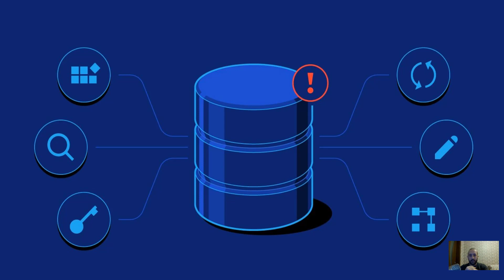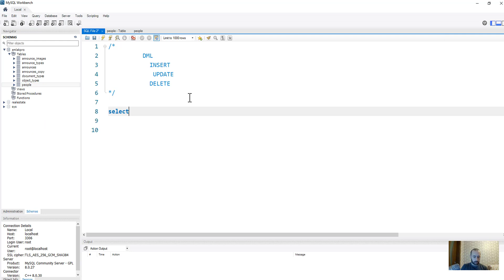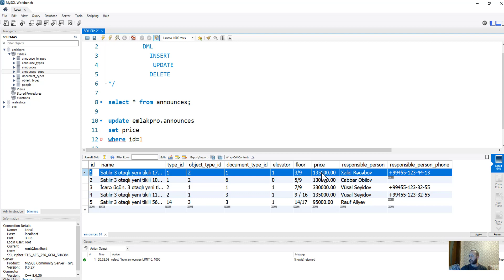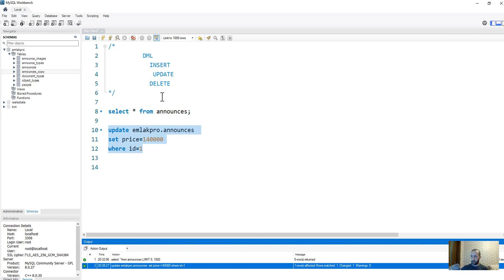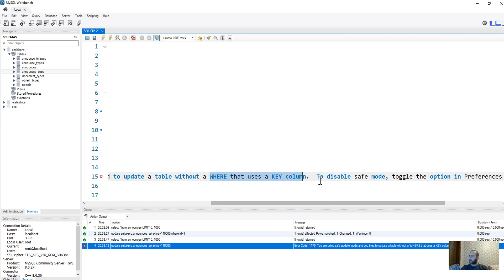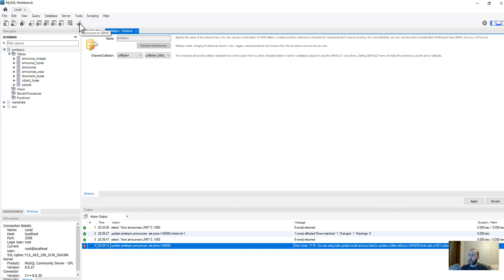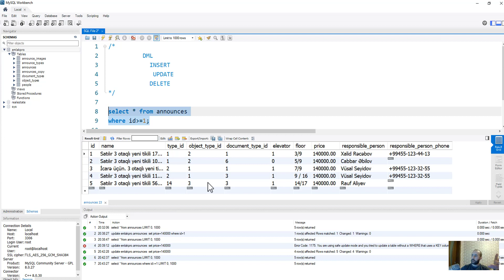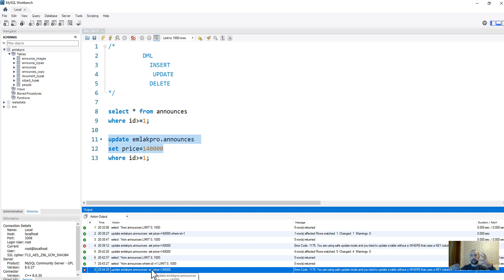2.19.MySql - DML.update.Bir elan qeydi üçün qiymət göstəricisinin redaktə edilməsi